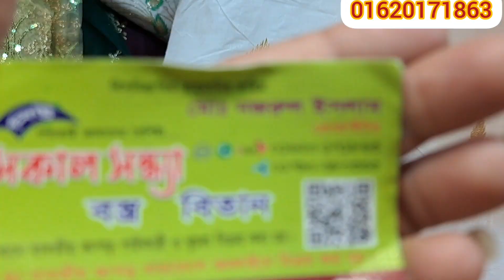কটন এর মধ্যে বিভিন্ন ডিজাইনের কালেকশন পেয়ে যাচ্ছেন সকাল সন্ধ্যা থেকে একদম কম মূল্যে